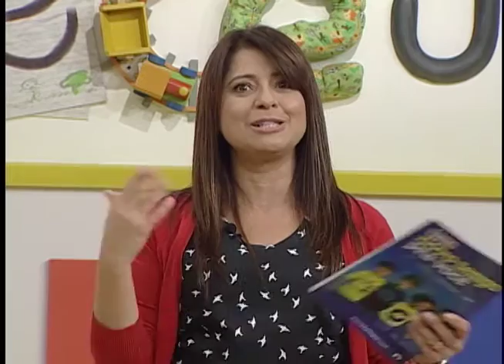Histórias da Tia Cecéu - Pra ser feliz, faça alguém feliz " Lipe" (14/04/2016) PARTE 2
No quadro desenhando de hoje, vamos aprender a fazer um TRATOR .
e na história de hoje o titulo é LIPE.